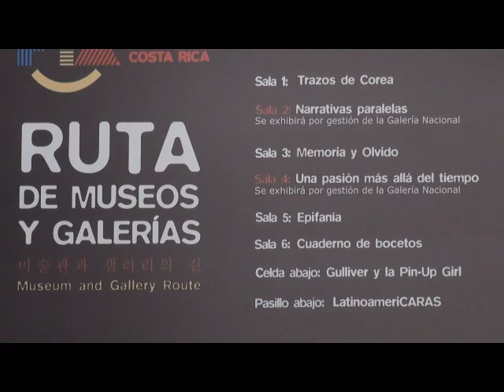Exposiciones del FIA 2012 en la Galería Nacional.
Les invitamos a dar un recorrido por las exposiciones del Festival Internacional de las Artes 2012 que se presentan actualmente en la Galería Nacional del Museo de los Niños.

Una producción de la Oficina de Comunicaciones del Centro Costarricense de Ciencia y Cultura.

Edición Ronny Jiménez
Marzo 2012